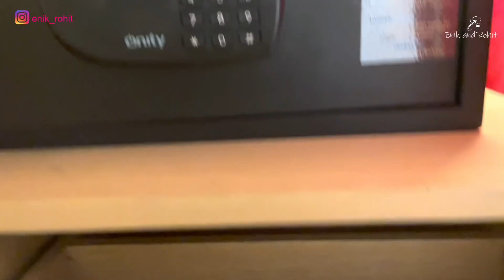TRADISI DI INDIA SEBELUM ACARA PERNIKAHAN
Hai semuanya...
Di video ini kami memperkenalkan saudara yang ada di India melalui vlog TRADISI DI INDIA SEBELUM ACARA PERNIKAHAN. Jadi ini adalah acara Mahndi atau Hena yang di adakan sehari sebelum acara pernikahan di India. Pokoknya seru deh tradisinya.

Yuk langsung saja tonton vlognya sampai selesai.
Follow juga Instagram di @enik_rohit